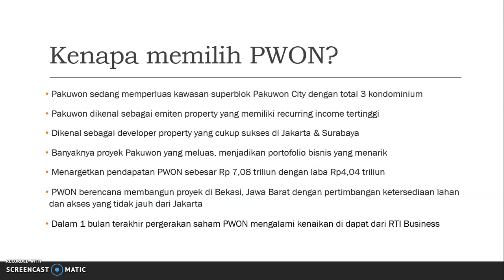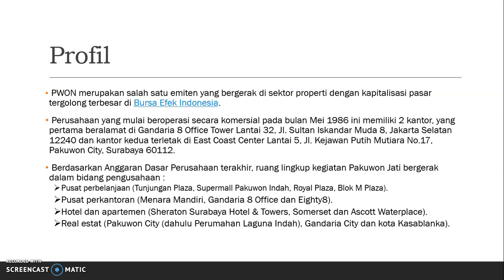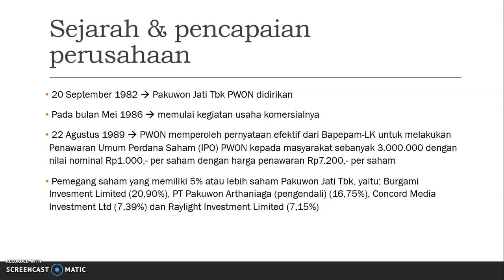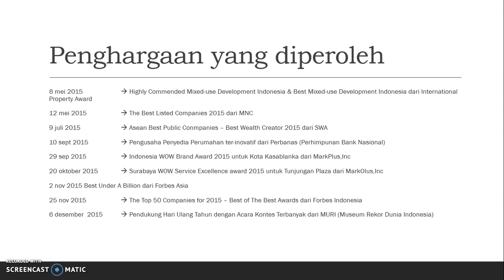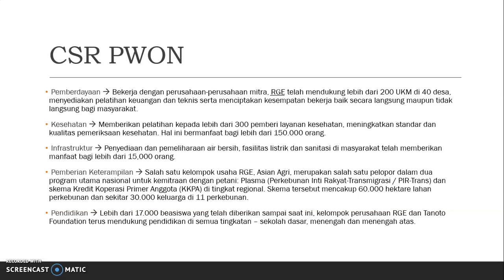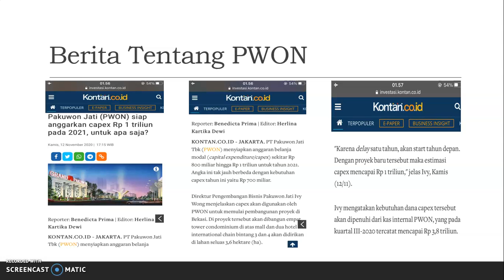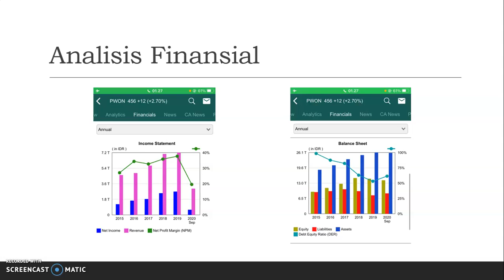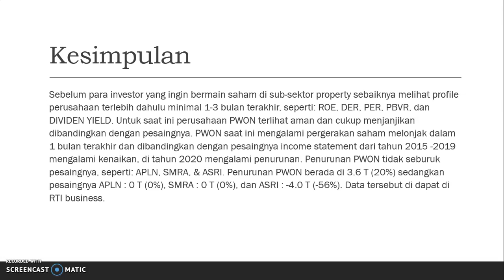Analisis Fundamental Saham PWON Pakuwon Jati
Video ini berisi tentang analisis fundamental perusahaan Pakuwon Jati dengan kode saham PWON. Video ini dibuat oleh Jedwin 30193.

PT. Pakuwon Jati Tbk (IDX: PWON) merupakan perusahaan publik yang bergerak dalam bidang real estate dan bermarkas di Surabaya, Jawa Timur, Indonesia. Perusahaan ini didirikan pada tahun 1982.

Saat ini, PT. Pakuwon Jati mempunyai beberapa development di Surabaya, antara lain pembangungan apartemen Supermall Mansion di Pakuwon Indah, pembangunan TP 5, TP 6, dan The Peak Residence di Surabaya Pusat. Di Pakuwon City sudah dilaksanakan pembangunan apartemen Educity. Baru-baru ini, PT. Pakuwon Jati sudah membangun development terbaru, yakni Grand Pakuwon, yang terletak di sebelah barat Surabaya, di daerah Margomulyo dan Tandes.

Pakuwon Jati is an established brand name with over 38 years of experience successfully developing,marketing and operating properties

Established in 1982 and listed on both the Jakarta and Surabaya Stock exchanges since 1989, Pakuwon Jati is a diversified real estate developer focused in Jakarta and Surabaya. The Company's portfolio of prime properties includes retail, residential, commercial and hospitality developments. The Company is vertically integrated across the full real estate value chain from land acquisition, property development, marketing and operational management.

Pakuwon Jati is the pioneer of the Superblock concept in Indonesia, a large-scale integrated mixed-use development of retail shopping mall, office, condominium and hotel. Its successfull track record and reputation within the property industry has secured strong long-term relationship with tenants and buyers, which provides a stable platform for rapid business expansion.

 Analisis Saham PWON Pakuwon Jati